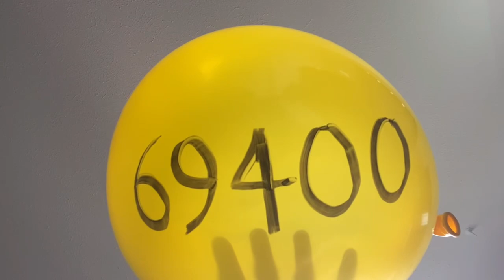Balloon episode #69400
Yess 69400!!! 20 away from something funny… and 600 away from something even more funny.